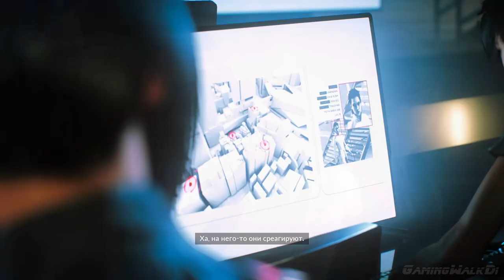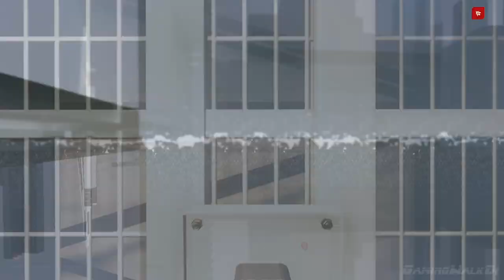Mirror's Edge: Catalyst, Прохождение Без Комментариев - Часть 6 [XO, 1080p]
События Mirror's Edge Catalyst разворачиваются в Городе Зеркал, что полностью находится под контролем Конгломерата, которому люди продали свою свободу взамен на бессмысленное потребление и беспечные развлечения. Но Фэйт такое состояние дел не по душе, поэтому она вынуждена выступить против Конгломерата и его могущественной службы безопасности KrugerSec, возглавляемой Гэбриелом Крюгером.